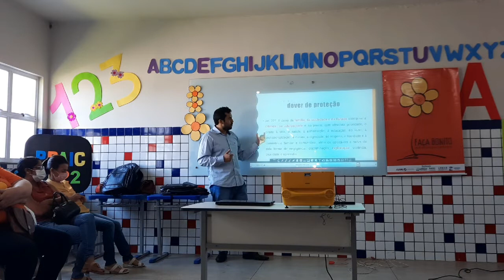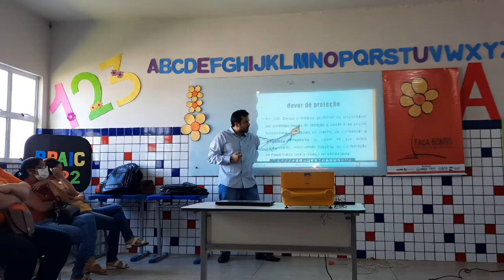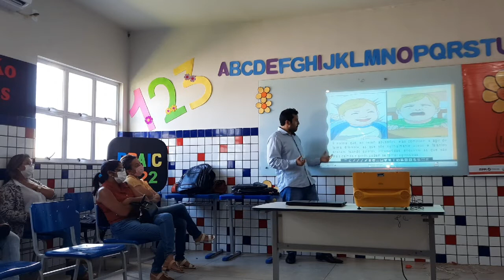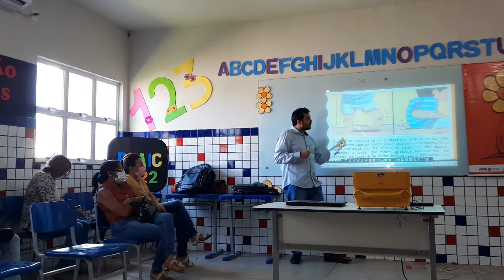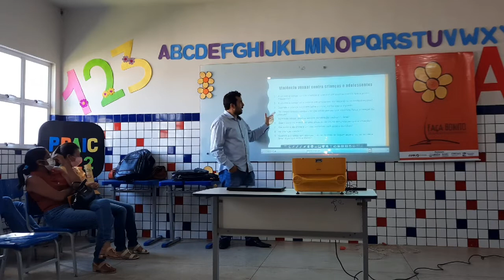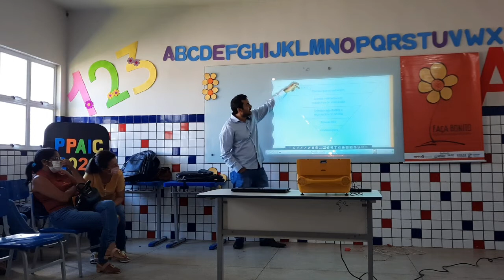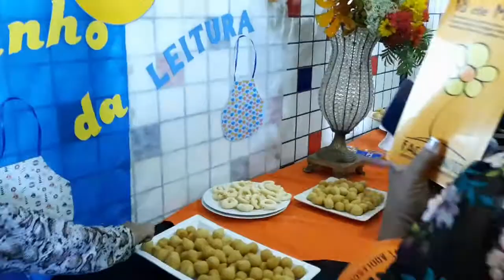palestra do Creas no colégio José Cavalcante.